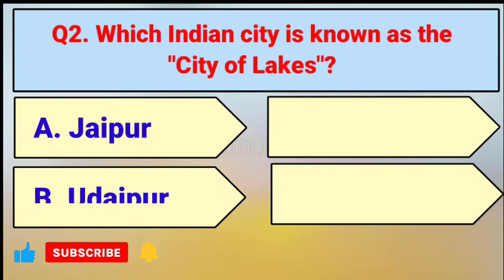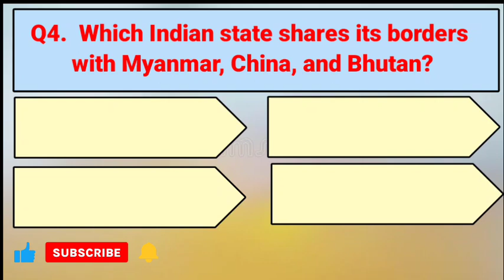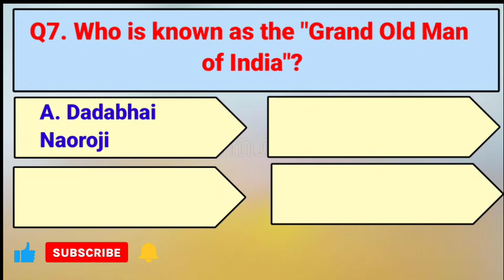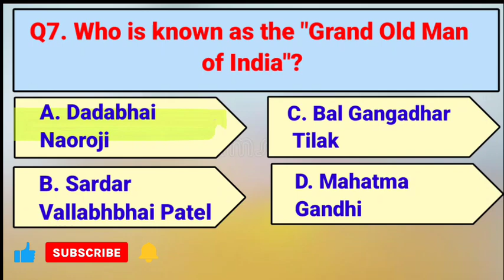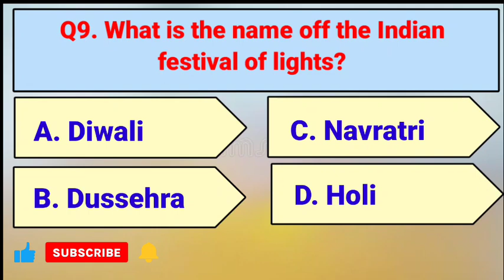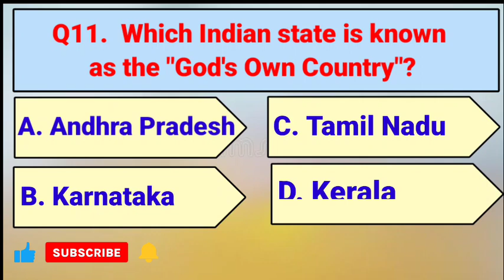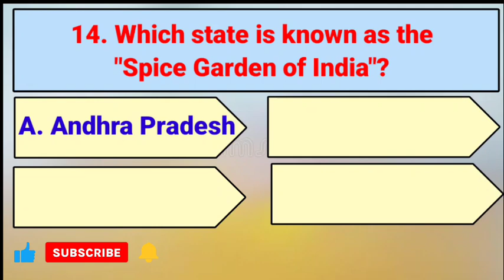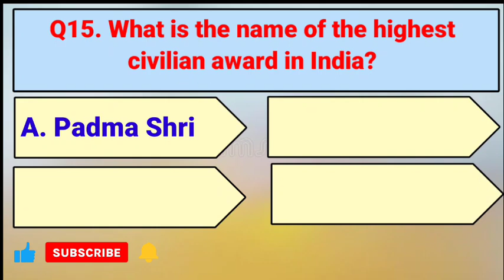Top GK Question | MCQ | GK Questions and Answers | GK QUIZ in English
GK Question and Answers in English || India GK In English || Easy GK Question and Answer || GK Quiz Question and Answers
India GK in English with answers
Easy General Knowledge Questions and Answers about India
GK Questions with Answers in English
easy General Knowledge Questions & Answers about India
India GK Questions with Answers | India GK in English for All class
GK questions | general knowledge in English | GK questions for competitive exams | quiz test

0:00 Introduction
0:07 Where Sundarban is located?
0:24 Which Indian city is known as the "City of Lakes"?
0:43 Who is known as the Milkman of
1:04 Which Indian state shares its borders with Myanmar, China, and Bhutan?
1:26 Which Indian city is known as the "City of Pearls"?
1:45 Name of the Indian Classical dance
2:06 Who is known as the "Grand Old Man of India"?
2:29 Who was the first Indian woman to
2:51 What is the name off the Indian festival of lights?
3:10 Who composed the Indian national song "Vande Mataram"?
3:33 Which Indian state is known as the "God's Own Country"?
3:54 What is the name of the highest mountain peak in India?
4:15 Who is the first Indian woman to win an Olympic medal?
4:37 Which state is known as the "Spice Garden of India"?
4:58 What is the name of the highest civilian award in India?